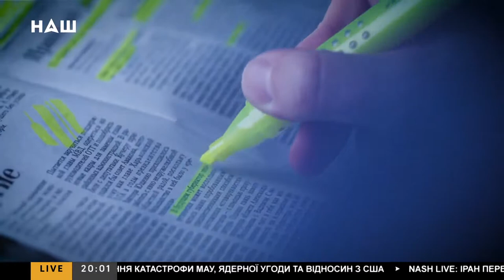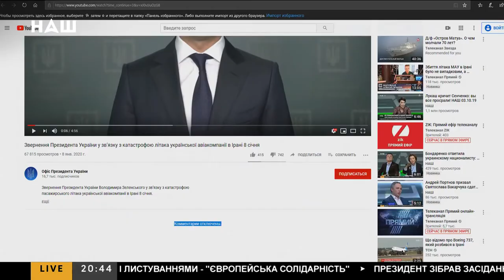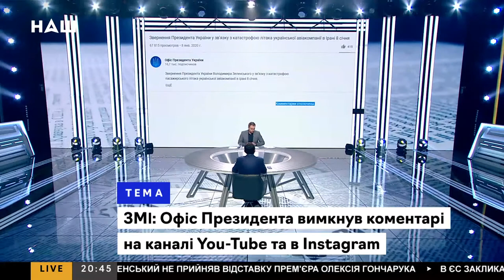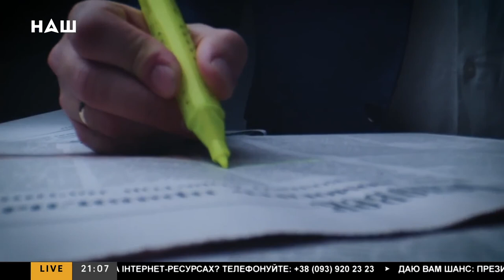Євгеній Мураєв про Олексія Гончарука, корупцію та нинішню владу НАШ МАКСИМУМ 20 01 20 2020 Донецк